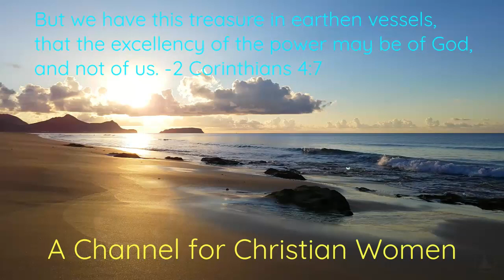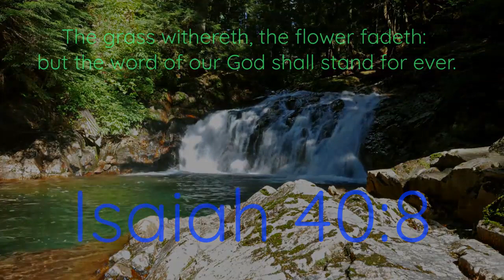So... Just What is Holiness, Exactly?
Abby Charland
John 14:21; Luke 8:21; Luke 6:35-37; Matthew 5:44-48; 1 Peter 1:15-16; 1 John 2:6; James 2:13; Psalm 18:25-26; Psalm 111:10; Matthew 7:14; Acts 2:38-41; Colossians 2:11-12; Isaiah 55:6-11; James 1:22-25; 1 John 4:6-11